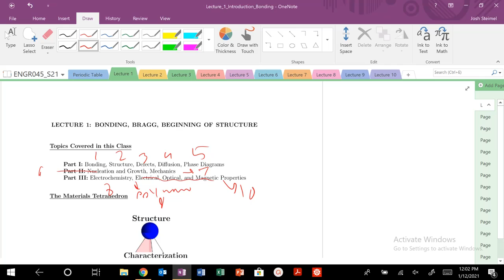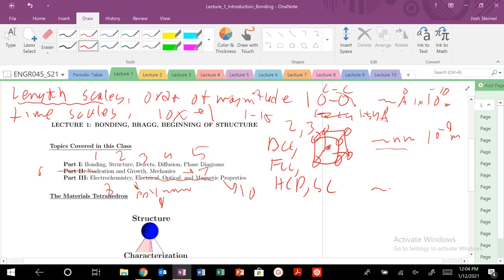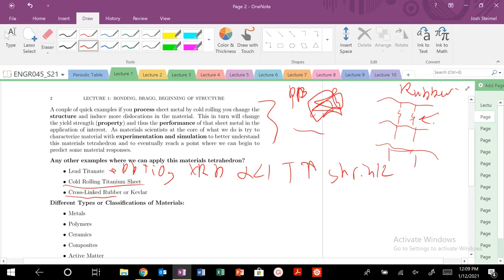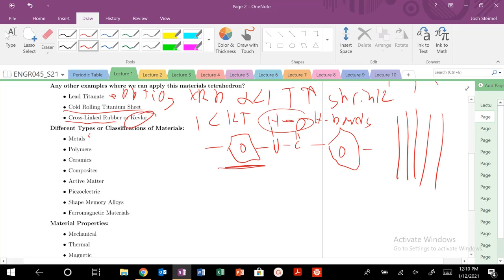Materials Science Materials Tetrahedron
Materials Tetrahedron is discussed and structure dictates properties in materials science a common theme.